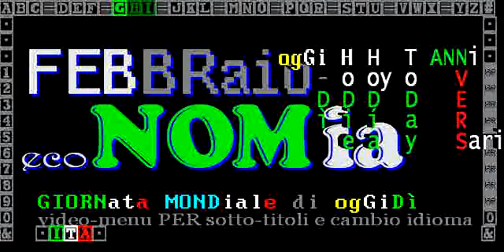§.130/** ecoNOMia & 'Italia 02/02/2019 - oggismi del giorno & ... TITOLi di TeleVideo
== TELEVIDEO RAI 02 FEBBRAIO 2019 ORE 20.30 SABATo ==

PAGINA 403  & i SANTi DEL GIORNO: Presentazione del Signore

§ pag. 101
ORE 20.28  TAV,CONTE: DECISIONE DOPO COSTI-BENEFICI

§ pag. 103
MALTEMPO,L'AUTOBRENNERO CHIUSA PER NEVE
Mezzi pesanti in panne, chilometri code
Fiumi sorvegliati in Toscana, Roma   140

TAV, PROSEGUE BRACCIO DI FERRO M5S-LEGA
Di Battista:sì di Salvini?Torni dal Cav
La replica: taglio costi ma si fa    120

VISCO:SU PIL RISCHI DA DEBOLEZZE ITALIA
"Restano le incertezze sui conti"    130

PIAZZE CONTRAPPOSTE PER GUAIDO'E MADURO
Venezuela, generale va con Guaidò    150

PARIGI, SCONTRI CORTEO GILET GIALLI  150

ARMI NUCLEARI,ANCHE RUSSIA SI SFILA  150

§ pag. 130
"Rallenta il mondo, ma qui è peggio"
"Restano le incertezze sui conti"    131

CGIA: SPARISCONO IMPRESE ARTIGIANE,-11%
In 10 anni perse 165. 000 attività    132

ORTOFRUTTA, NEL 2018 CROLLO DELL'EXPORT
Ma è record dei consumi interni      133

§ pag. 131
:title: VISCO:RISCHI RILEVANTI SU PIL 2019
Senza riforme e "risultati consistenti sul piano strutturale" quelli che a livello mondiale sono "rallentamenti di natura congiunturale"da noi si trasformano "in ristagno o calo dell'attività produttiva",ha detto il governatore di Bankitalia all'Assiom Forex. Visco ha sottolineato che per fruire dei benefici delle politiche Bce servono riforme. Per l'economia italiana,nel 2019 pesano "fattori di rischio rilevanti,di origine internazionale e interna". Tra queste ultime:"Incertezza su crescita,su politica di bilancio e riduzione debito". Visco chiede all'Ue di riflettere su misure che rendano meno costosa l'uscita dal mercato delle banche piccole.

§ pag. 132
:title: CGIA: SPARISCONO IMPRESE ARTIGIANE,-11%
Continua la sofferenza nel settore delle imprese artigiane,che al 31 dicembre scorso sono 1. 3 mln, di cui il 37,7% nell'edilizia, il 33,2% nei servizi. Secondo lo studio della Cgia di Mestre, nel 2018 hanno chiuso i battenti 16. 300 attività,-1,2% sul 2017. Un trend che ha portato alla perdita di 165. 000 attività, -11,3%, negli ultimi 10 anni. Tra le cause,secondo Zabeo dell'Ufficio Studi Cgia,"la caduta dei consumi delle famiglie,l'aumento della pressione fiscale,l'esplosione del costo degli affitti,l'avvento delle nuove tecnologie"

§ pag. 133
:title: ORTOFRUTTA,PIU'CONSUMO E MENO EXPORT
Nel 2018, le esportazioni di ortofrutta sono crollate del 12%, al minimo dell' ultimo decennio, sotto i 4 miliardi di chilogrammi, secondo un'analisi della Coldiretti. L'anno scorso ha registrato anche il record dei consumi interni di frutta e verdura degli ultimi 20 anni, con quasi 9 miliardi di kg nel carrello, pari al 3% in più rispetto al 2017. Un dato legato alla svolta salutistica.

§ pag. 139
1/2
:title: INPS, CROLLA LA CIG: -38% DOMANDE NEL 2018
Nel 2018 le aziende hanno chiesto all'Inps 217,7 milioni di ore di cassa integrazione,con un calo del 38% rispetto al 2017. Lo si legge nell'Osservatorio Inps sulla cassa integrazione in cui si ricorda che col decreto 148/2015 sono cambiate le regole sulla durata massima dell'ammortizzatore. Si tratta del livello più basso dal 2007(quando furono 184 milioni) mentre nel 2008, anno di inizio della crisi economica furono 228 milioni. A dicembre chiesti 14 milioni di ore:-37,6% su novembre e -29. 4% su dicembre 2017.

.: 1. : 2. : 3. : 4. : 5. : 6. : 7. :...-